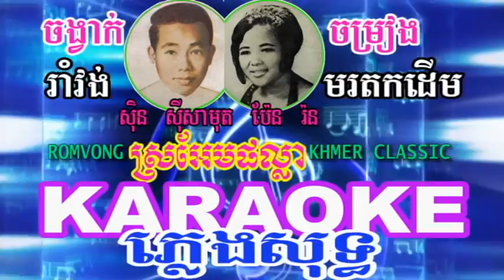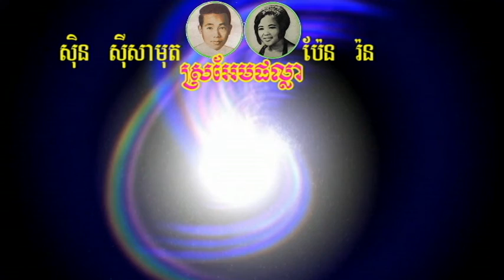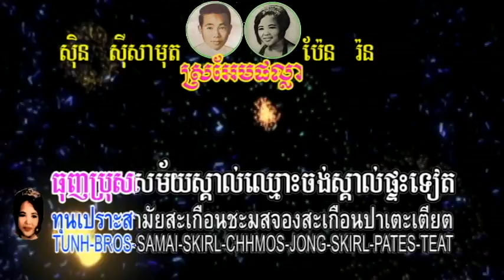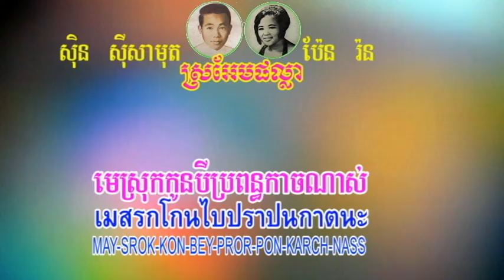ស្រអែមផល្លា ភ្លេងសុទ្ធ 🎤 Sror Aem Phalla KARAOKE music only🎤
ស្រអែមផល្លា  ច្រៀងKaraoke តាម Youtube  KARAOKE 🎤   Preykhpos   ព្រៃខ្ពស់  Prey khpos វុាំង សុតសាវ៉ន Prey kpos preykpos  Prey Khpos  Preykhpous prey kpous Preykpous  Vang sotsavorn  Vang sot savon vang sotsavon savron